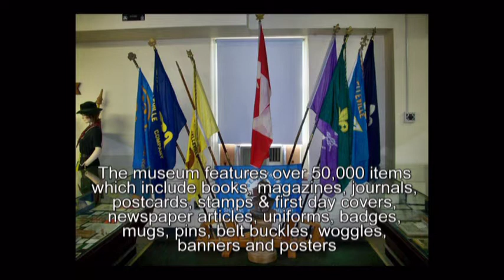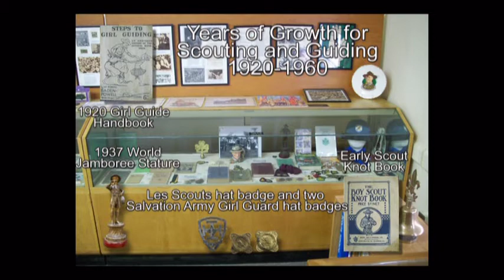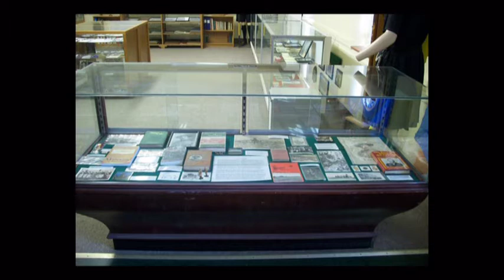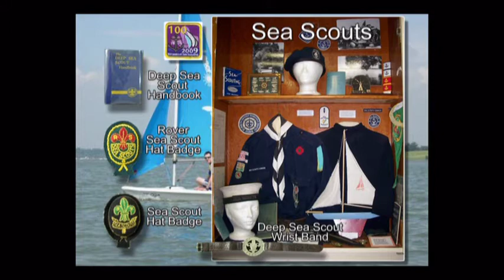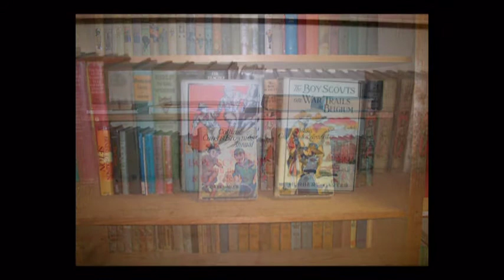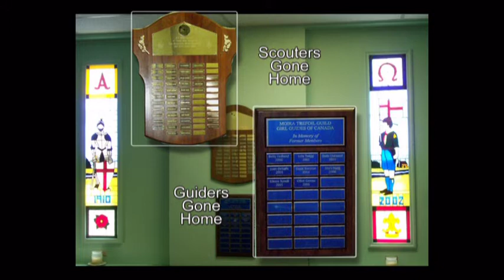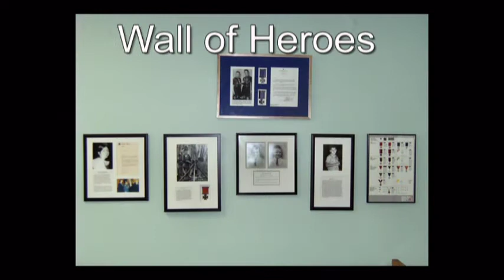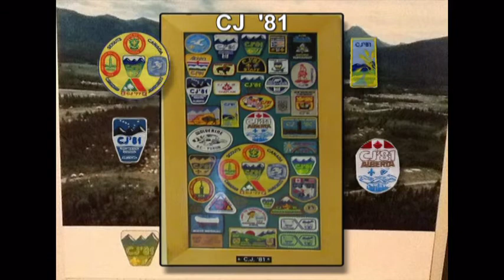Video tour of the Belleville Scout Guide Museum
The museum features over 50,000 items
which include books, magazines, journals,
postcards, stamps & first day covers,
newspaper articles, uniforms, badges,
mugs, pins, belt buckles, woggles,
banners and posters